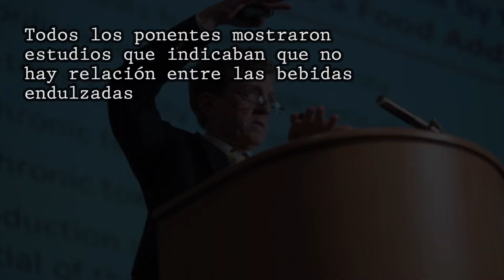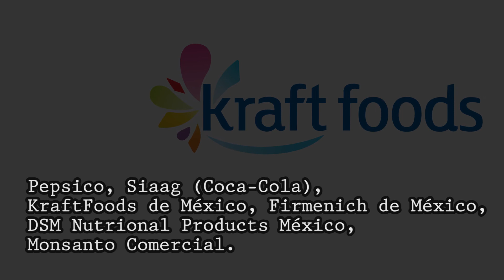LOS EXPEDIENTES CHATARRA - Capítulo 4: ILSI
El Instituto Internacional de Ciencias de la Vida (ILSI) en México organizó en el 2015 un foro donde supuestos expertos negaban la relación entre el consumo de bebidas azucaradas y la prevalencia de obesidad y diabetes. Esta oficina tuvo que cerrar operaciones en el país por faltas a la ética y por interponer intereses comerciales ante las políticas nacionales de salud.